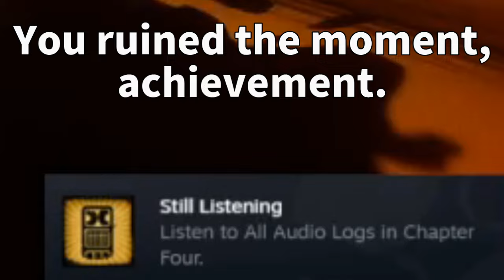Bendy And The Ink Machine #4 (Boyfriend And Girlfriend Plays)